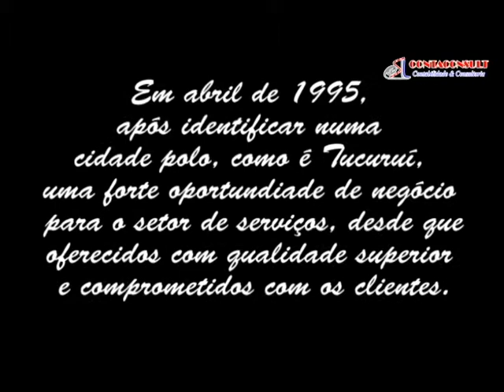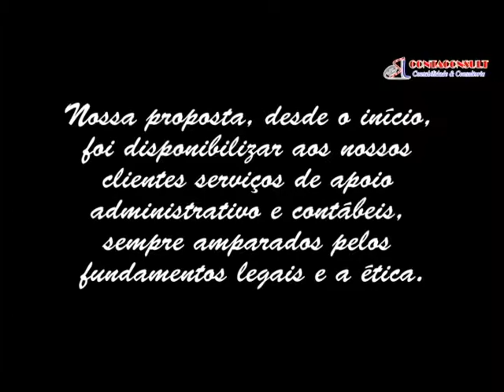Museu Virtual de Tucuruí - CONTACONSULT (20 anos em Tucuruí)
Homenagem do Museu Virtual de Tucuruí a um dos pioneiros na área de contabilidade - Ivo Lemos que ao longo de 20 anos sempre acreditou no potencial da Cidade e veio para construir sua Historia. Em 24/04/1995 a CONTACONSULT abre suas portas e agradece aos  Clientes e Colaboradores pela confiança.
Projeto desenvolvido por Socorro Pompeu, filha de Tucuruí.